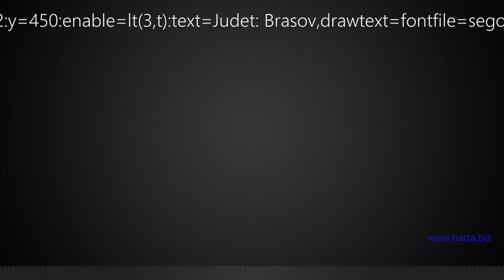Liceul Teoretic 'George Moroianu' Sacele